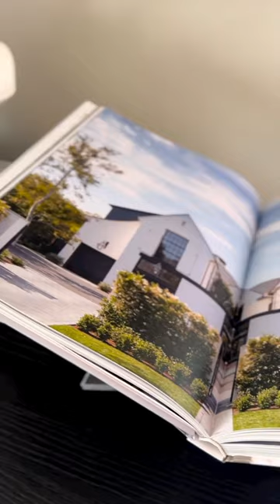My summer bedroom oasis